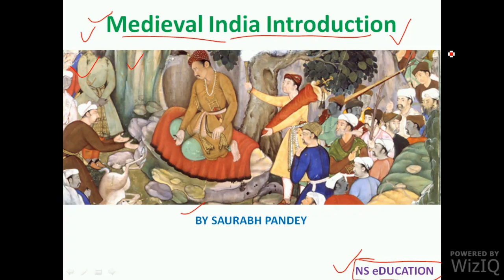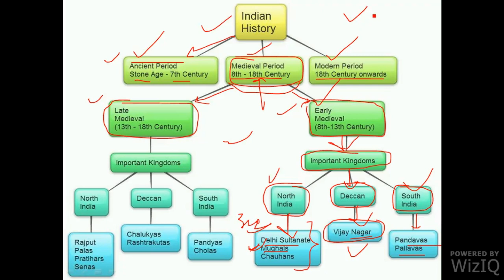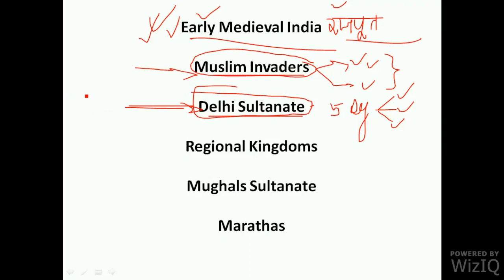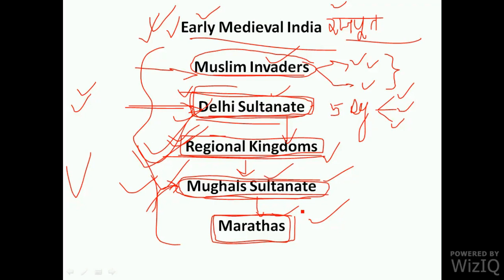MIH 00 - Medieval India Introduction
MIH0 - Medieval India Introduction

Early Medieval India

Muslim Invaders

Delhi Sultanate

Regional Kingdoms

Mughals Sultanate

Marathas

Our Channel Best Viewed in Desktop and YouTube App.
And Share and Like Our Videos.

Comment your feedback and suggestion.